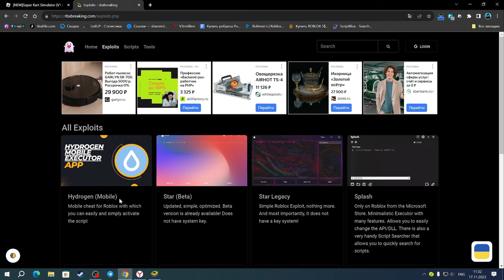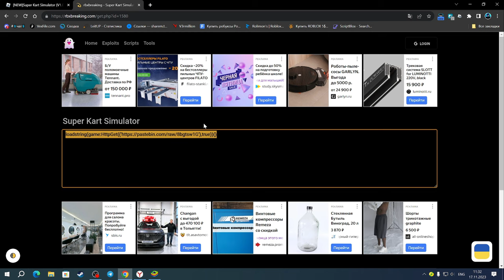САМЫЙ КРУТОЙ ЧИТ ДЛЯ СУПЕР КАРТ СИМУЛЯТОР | SUPER KART SIMULATOR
Hydrogen(чит).

Соц.сети

Не читать.